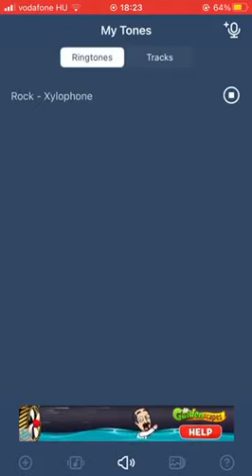iPhone Ringtone - Rock Xylophone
iPhone rock ringtone (Xylophone)